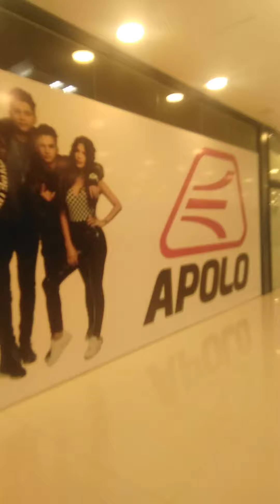MULTIMAX STORE, PRONTO, CENTRO TRAKI VALLE DE LA PASCUA!